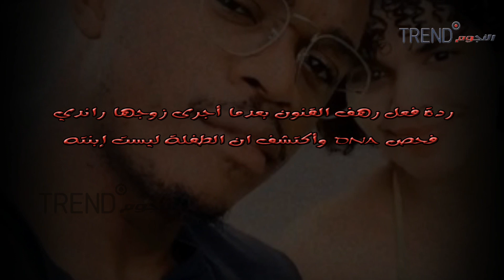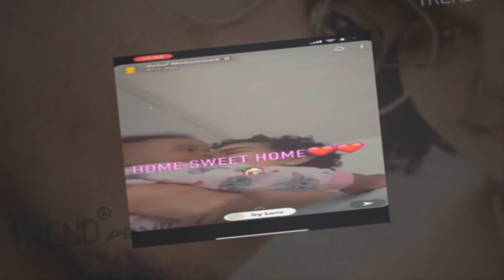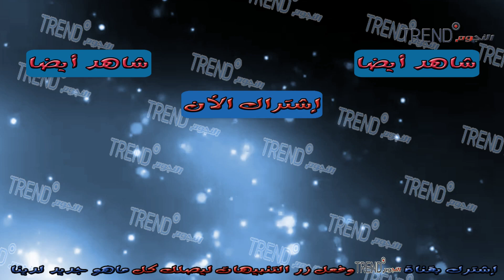ردة فعل رهف القنون بعدما أجرى زوجها راندي فحص DNA وأكتشف ان الطفلة ليست إبنته